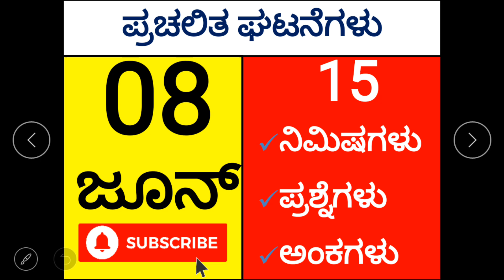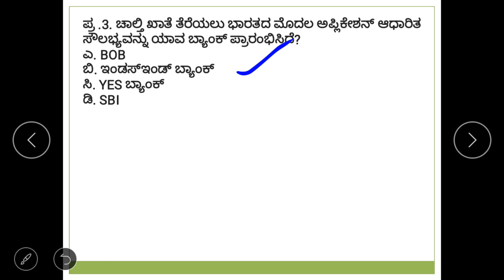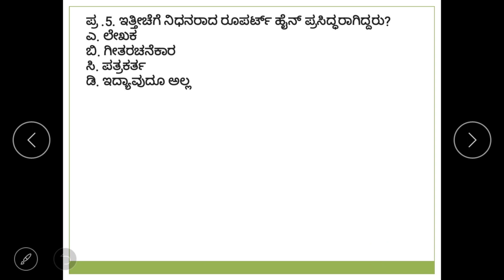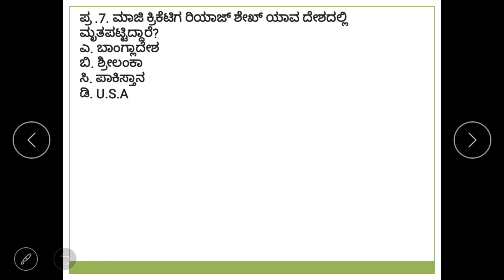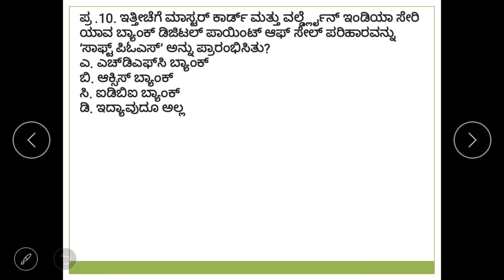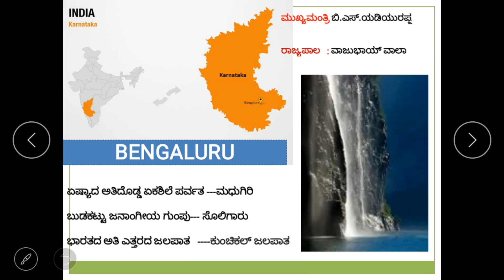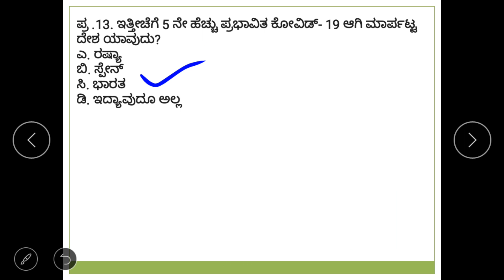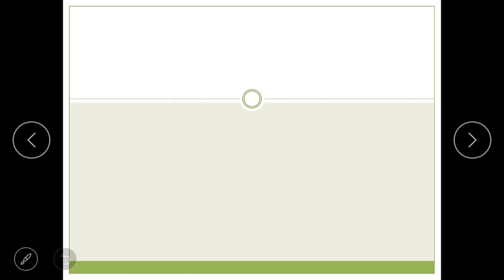FDA ಮತ್ತು SDA ಪರೀಕ್ಷೆಯನ್ನು ಪಾಸ್ ಮಾಡಲುಪ್ರಚಲಿತ ಘಟನೆಗಳು.........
ನಿರಂತರ ಪ್ರಯತ್ನ ..ಗೆಲುವಿಗೆ ಕಾರಣ.‌.